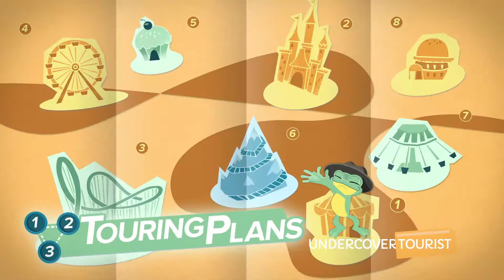Pacific Wharf, Disney California Adventure, Disneyland Resort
Pacific Wharf inside Disney California Adventure at Disneyland Resort (HD 1080p) — SKIP the LINES, with tips, apps and real tickets